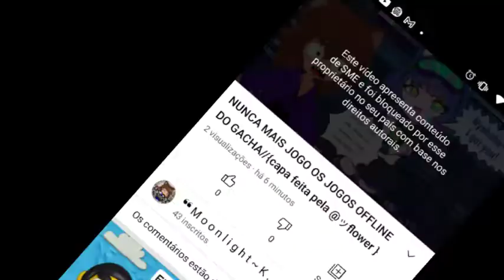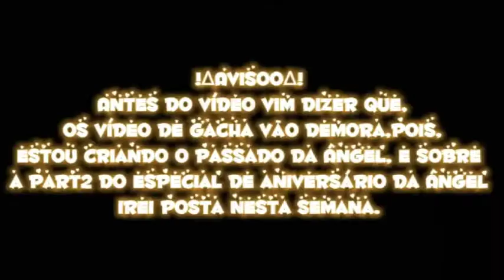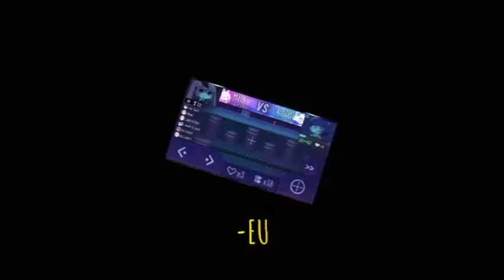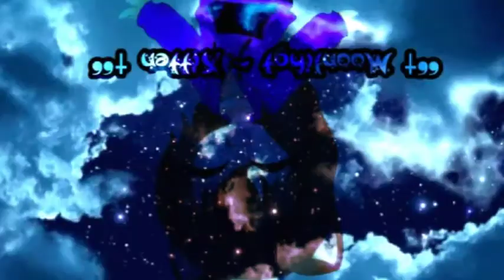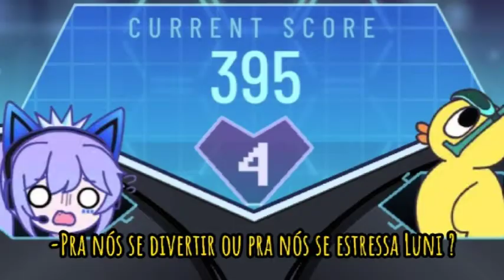†Jogando Usagi × Neko†//Pedi minha paciência°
°hey my santss ∆v∆°

✧Pedidos✧

✿Parceiros✿

•Apps•

(◕દ◕)_____________(◕દ◕)______________(◕દ◕)_____________(◕દ◕)____________(◕દ◕)____________(◕દ

=Links citados=

❛ ꁞ ❛ Tema do vídeo ❛ ꁞ ❛

Aviso[×]
Meme[×]
Comédia [✓]
História[×]
Mini-filme[×]
Mini-série[×]
Tradução [×]
Gamer[✓]
Outros[×]

ᕙ(⇀‸↼‶)ᕗ ᕙ(⇀‸↼‶)ᕗ ᕙ(⇀‸↼‶)ᕗ ᕙ(⇀‸↼‶)ᕗ ᕙ(⇀‸↼‶)ᕗ

۝Créditos۝

Original [✓]
Inspiração [×]
Créditos pelas capa,quem criou foi a própria portadora da Ángel

˘ ꈊ ˘ Informações sobre mim

Nome: Drey sants
Idade: 12
Ani
Signo: virgem ♍
Otaku
Army

Aviso

Se for se inspirar no meu canal, vídeo, me original ou algo do tipo, dê os créditos, pois se cópiar ou plagiar irei toma providências!

×para a melhora do canal,deixe algumas críticas construtivas, serão bem aceitas. Caso passe do limites serão, bloqueados(a) ou apagadas×

                             Obg por ler até aqui UnU
                               Bjs e Sayonara ฅ^•ﻌ•^ฅ